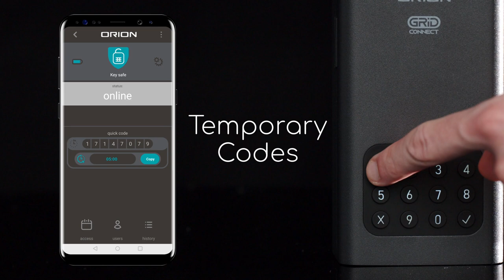Grid Connect keysafe and padlock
With a smart keysafe or padlock your portable or remote locking needs are sorted. Grid Connect is a home automation app that works with a range of electronic devices. It empowers users to setup their own cost-effective home automation network without the need for installing multiple apps on their mobile device, allowing users to select from a wider range of smart electronic products.